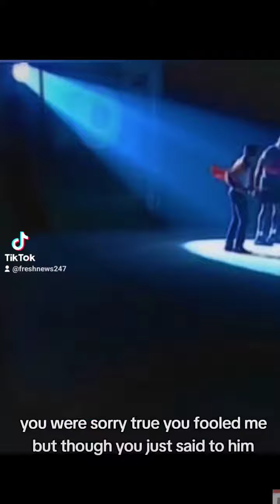The Great MJ pt #1 #2 #3 by FreshNews247 michaeljackson music song sweet nba michaeljordan #